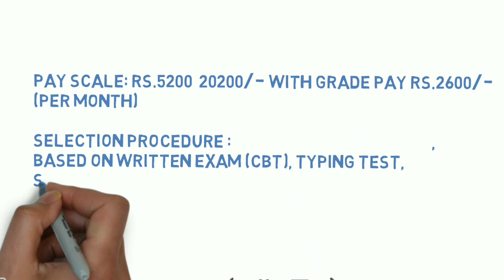UPPCL Recruitment 2017 | Bumber 2523 Office Assistant & Steno Posts | All India Govt.Job | Apply Now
Namaskaar Dosto, Employment Hub ke is Episode mein maine aapse UPPCL RECRUITMENT 2017
ki Vacancy details share ki hain.Mujhe umeed hai ki yeh video aapko pasand aayega.Go grab the job.Best of Luck.